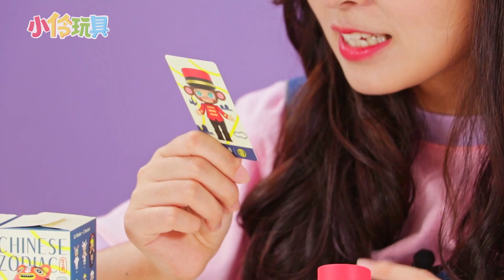12生肖盲盒拆拆看！你是什麼生肖呢？小伶玩具 | Xiaoling toys